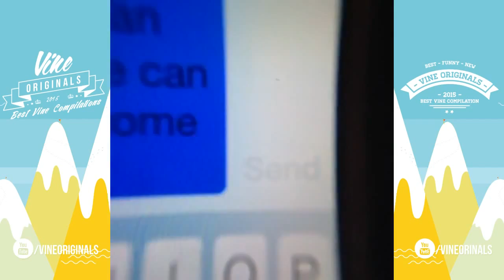vine compilation 2015 ; vine comilation halloween ; vine compilation best vine